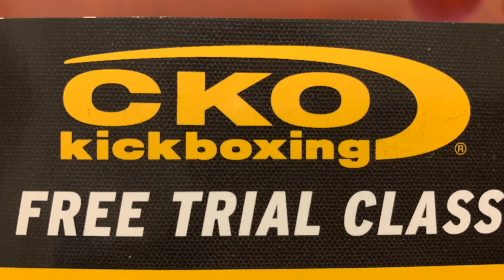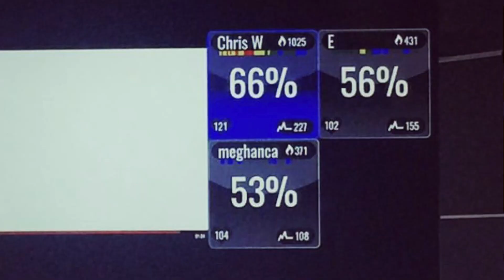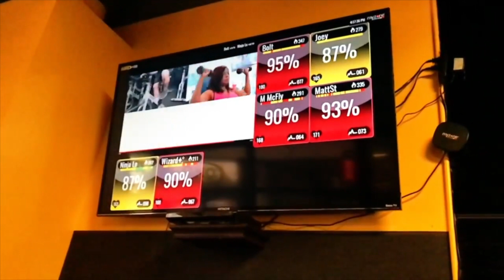CKO Kickboxing in Gillette | Burn 1200 Calories in One Hour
Chris interviews Steve Johnson, owner of CKO franchises in Gillette, Fanwood and Chatham, NJ. If you are looking to get in better shape, CKO Kickboxing workouts are high intensity, 60 minute classes where you can burn up to 1200 calories!

★☆★ Want to Learn About Our Local Business? ★☆★